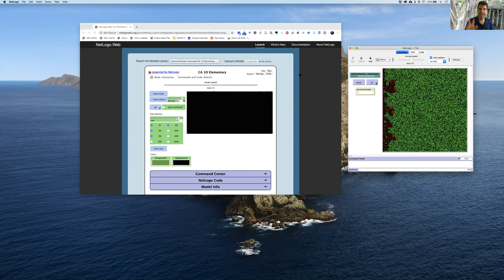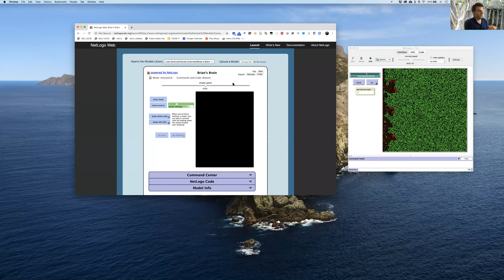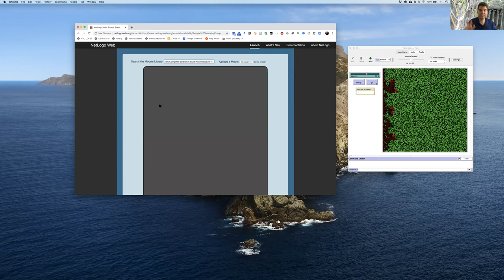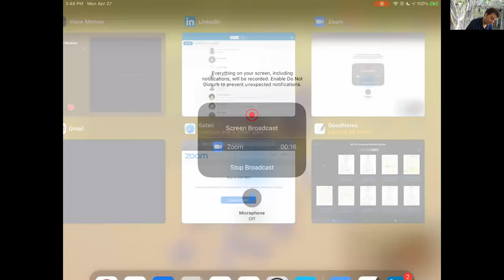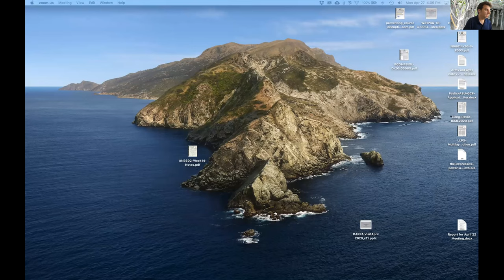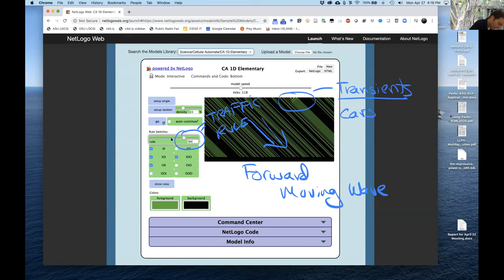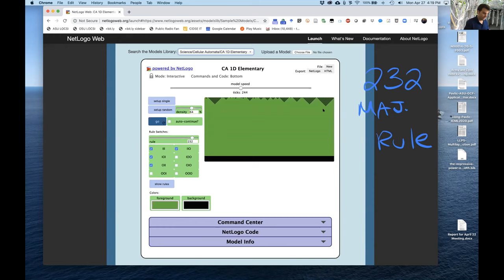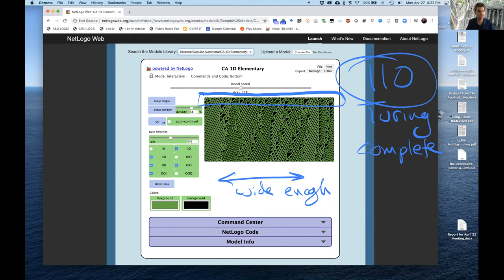IEE/CSE 598: Lecture 8B (2020-04-27) - Elementary Cellular Automata, Computation, & Experimentation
In this lecture, we continue discussing Interacting Particle Systems (IPS) and complex systems approaches for understanding adaptive properties of distributed systems, such as neural networks. We specifically focus on cellular automata (CA), starting with 2D cases (such as models of fire spread, the Game of Life, and "Brian's Brain" from NetLogo) and then moving to Elementary Cellular Automata (ECA). We discuss some popular ECA rules, such as the traffic rule (184) and the majority rule (rule 232) and how they can be combined to do density classification. We also discuss how rule 110 is Turing complete and thus can do much more.

This lecture was recorded by Theodore Pavlic as part of IEE/CSE 598 (Bio-Inspired AI and Optimization) at Arizona State University.